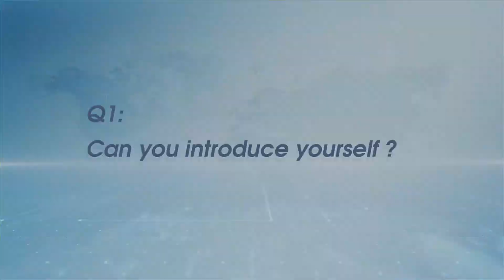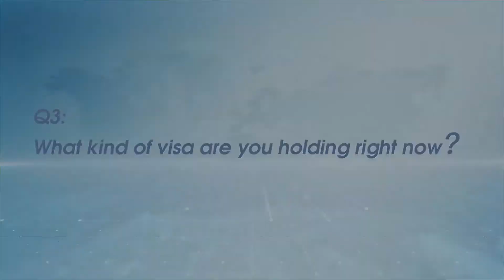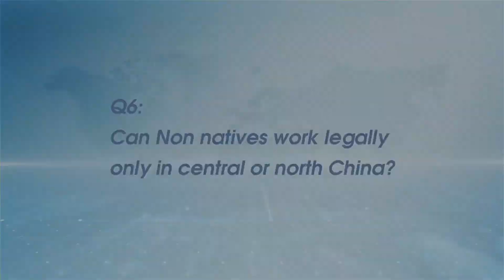Can Non Native English Speakers teach in China?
Our Russian Teacher Yulia shared her teaching experience in China!
How to know if you are qualified to teach in China? Generally you need to fulfill the requirements as below:
1. You have at least  BA degree in English major/ or other majors related to the subjects you are going to teach ;
2. You have at least BA degree from English speaking countries;
3. You have two years teaching reference letter with the related major you are going to teach